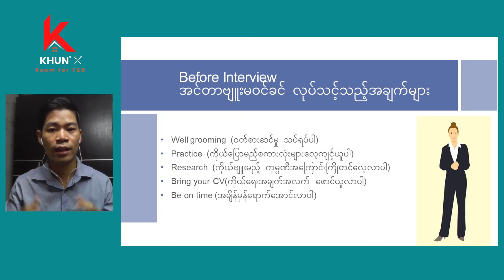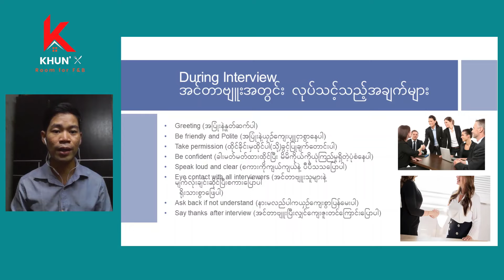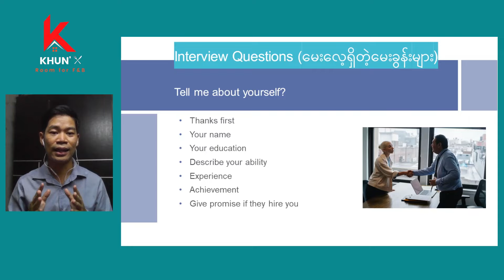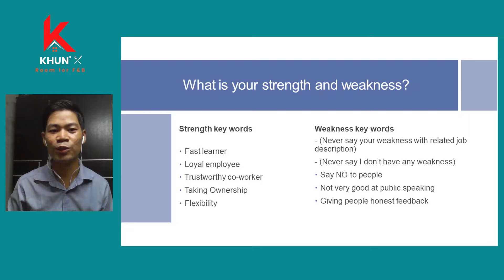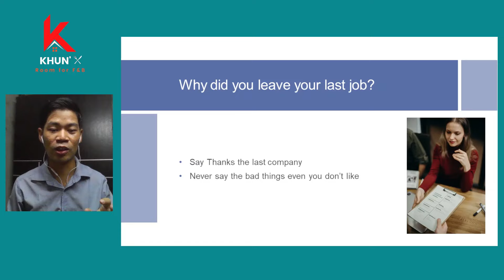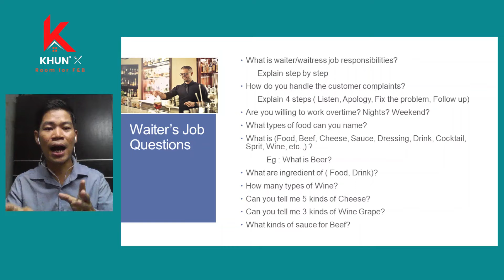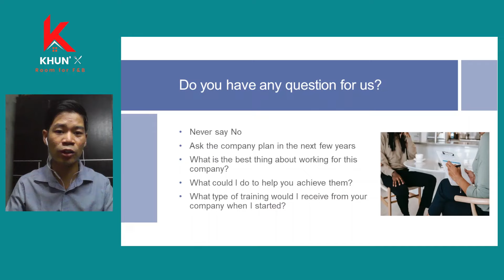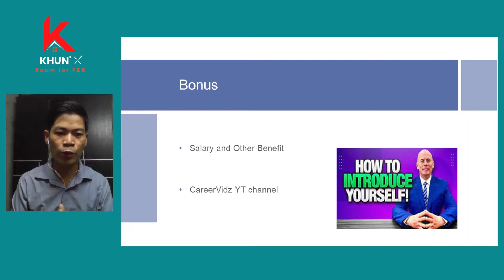Waiter/tress အင်တာဗျူးမှာဘာ​တွေသိထားသင့်လဲ၊ဘာ​မေးတတ်လဲ?| Waiter/tress Interview Tips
Video သင်ခန်းစာထဲမှာ waiter/ waitress တွေအတွက် အင်တာဗျူးမှာမေးလေ့ရှိတဲ့မေးခွန်တွေ၊ အင်တာဗျူးမတိုင်ခင်ဘာတွေလုပ်ထားသင့်လဲ၊ အင်တာဗျူးအတွင်းဘာတွေလုပ်ထားသင့်သလဲ အစရှိသည့် သင်ခန်းစာကိုမျှဝေပေးထားပါတယ်

Inter Question and Answer အကြောင်းကိုလေ့လာလိုပါက ကျွန်တော်ကိုယ်တိုင်ကြိုက်တဲ့ YouTube
channel လေးကတော့ CareerVidz ရဲ့ channel လေးပဲဖြစ်ပါတယ်